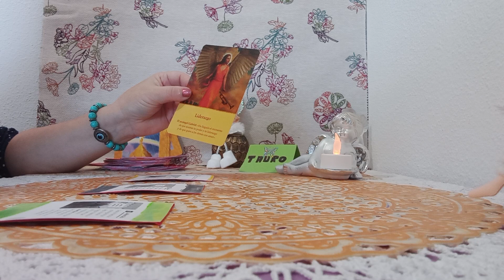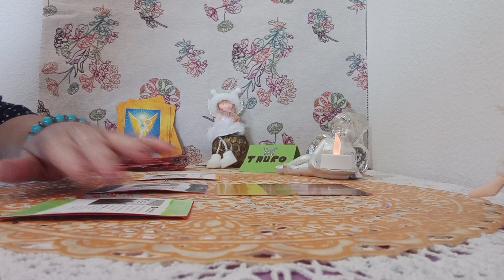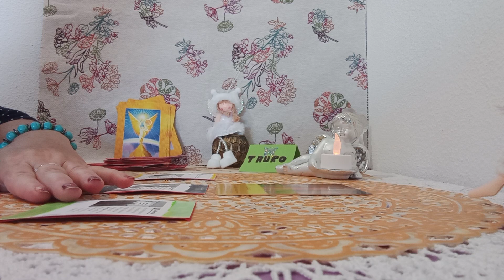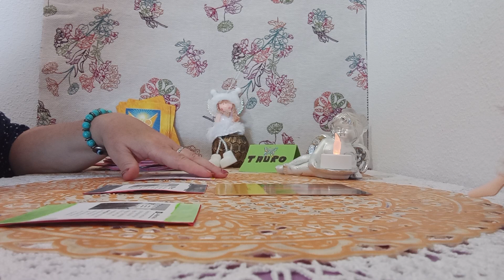UN MENSAJE DEL ARCANGEL GABRIEL#😇